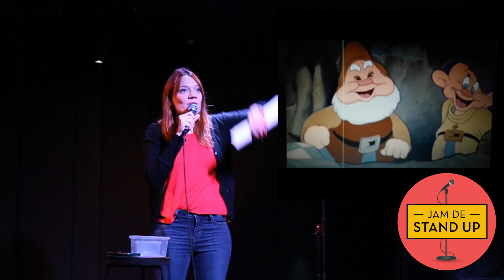Patricia Stover - 13/08/2019